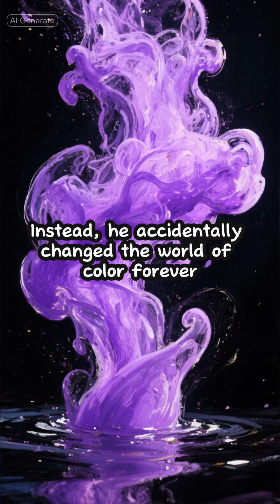The Teen Chemist Who Invented the Color Purple” (mauveine dye)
🔬 “The Teen Chemist Who Ruined an Experiment and Invented the Color Purple” (mauveine dye)